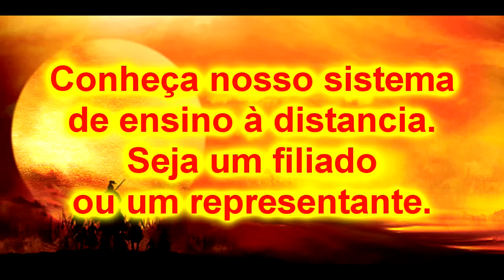Muay Boran e Jujutsu Samurai defesa de faca 3